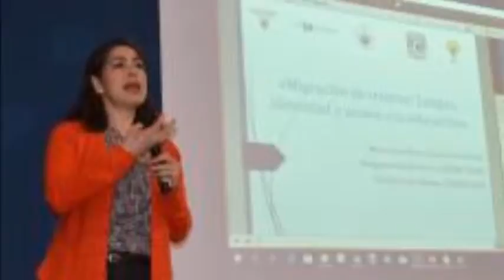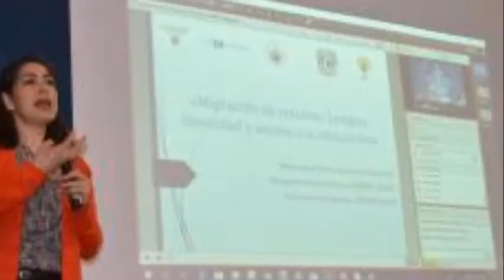En la BUAP se reflexiona sobre el retorno de migrantes y sus necesidades de educación